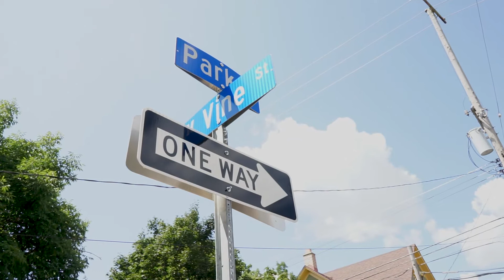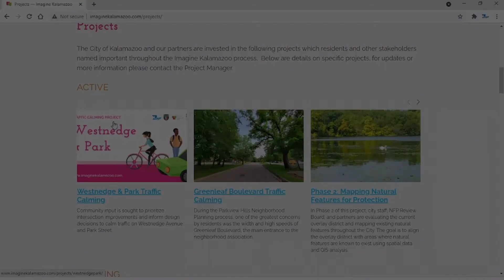Westnedge & Park Traffic Calming Project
Community input is sought to prioritize intersection improvements and inform design decisions to calm traffic on Westnedge Avenue and Park Street. Hear from City Planner Christina Anderson about this project and how you can get involved.